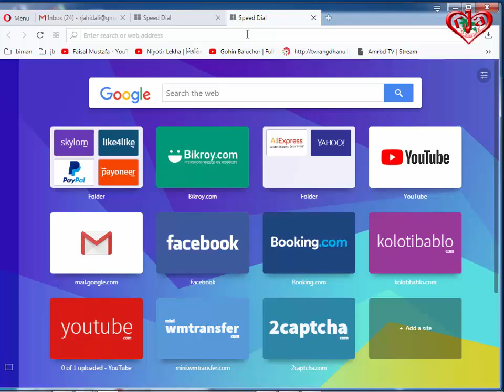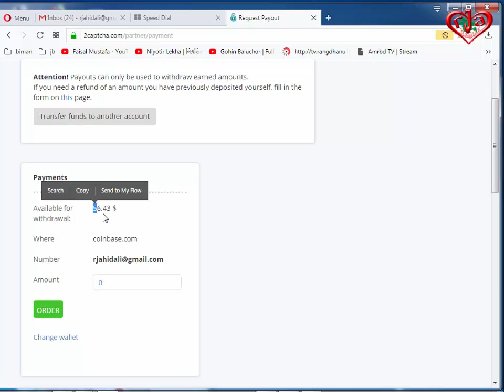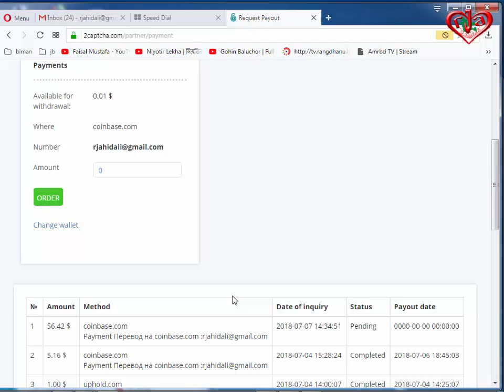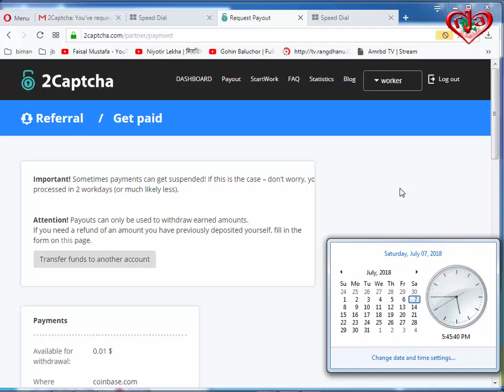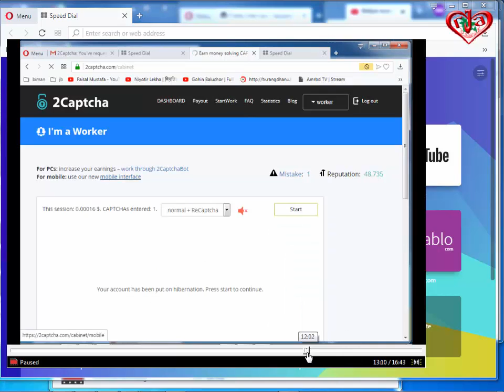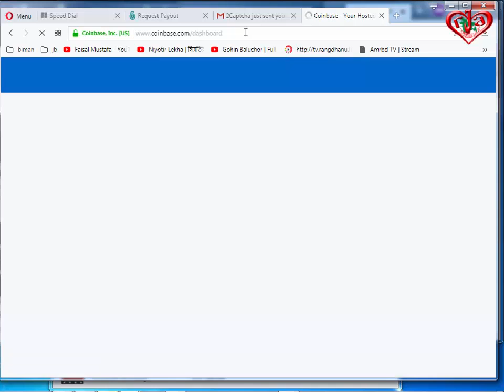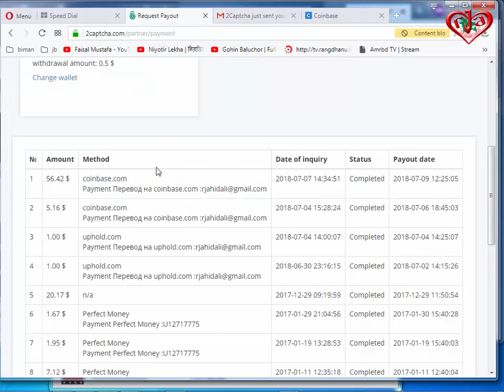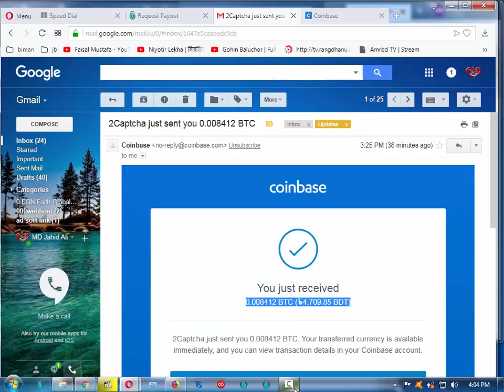How to Request Pay Out in 2captcha $56 42 proof-3. got payment A to Z solution full tutorial